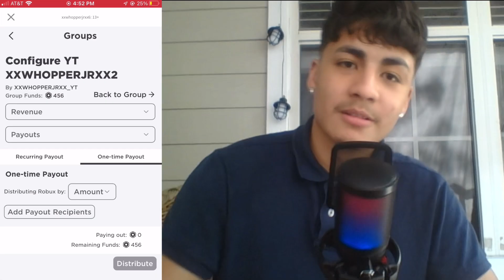ROBUX GIVEAWAY 3 WINNERS 300 ROBUX (700 Subscribers Special)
I’m sorry guys for the late upload I got injured and had to rest two days but I’m feeling a lot better now congratulations on you three winners